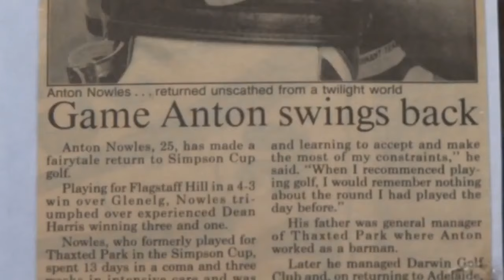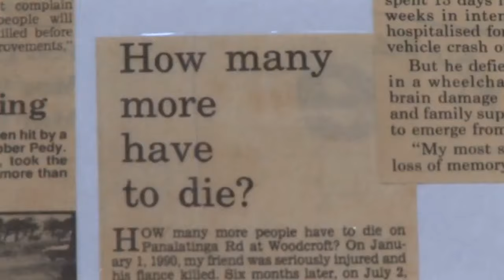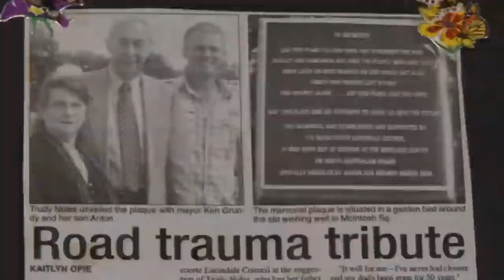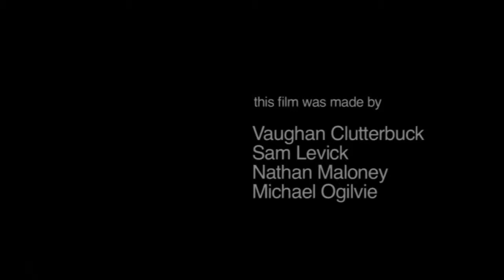Anton: one of the lucky ones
Highway 35 project. Lucindale Area School micro-documentary. In memory of Tracy Lee 4/1/63 - 1/1/90. A recollection of the impact on the lives of the crash that killed Anton's fiancee.